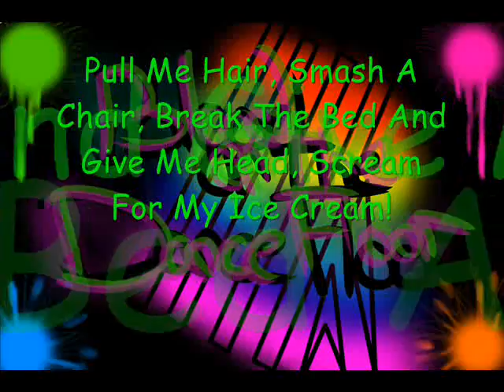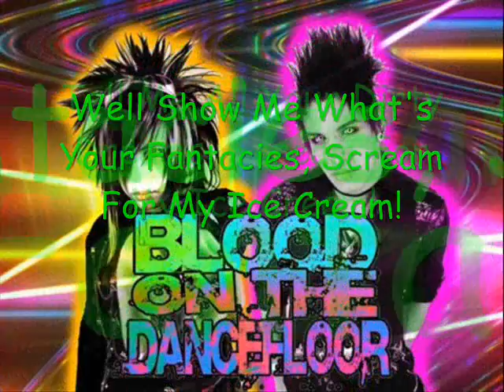Blood On The Dance Floor Scream For My Ice Cream Lyrics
I Get All My Lyrics From eLyrics.com

Made On Windows Movie Maker.

If You Want Me To Do A Lyric Video Of You're Choice Then Comment Below With Song Name And Band Name And I Will Make It As Soon As I Can. Thanks :)

-BrilliantMuppetSex69